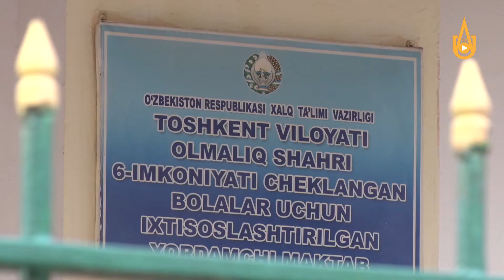Праздник литературы и спорта в школе №6 для детей с особыми образовательными потребностями.